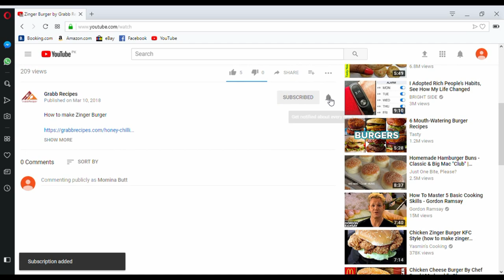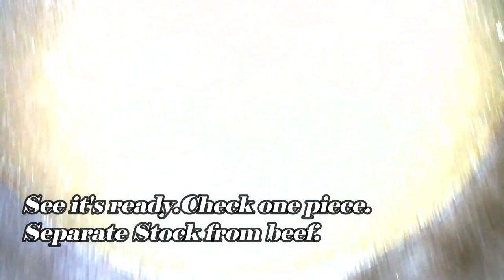Beef Yakhni Pulao by Grabb Recipes - Tasty & Tried Recipes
How to make Beef Yakhni Pulao

Beef yakhni pulao is a finger licking Pulao Recipe.It is basically a beef pulao with bones.You can make it on Eid-ul-Azha.It is an all time favorite rice recipe for Eid dawat.So make it and serve it with Green Chutney.